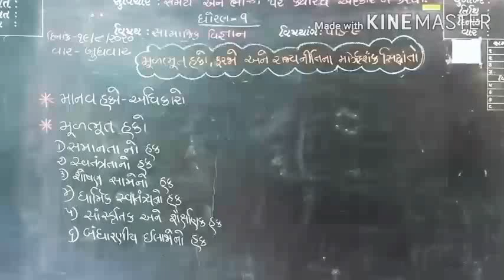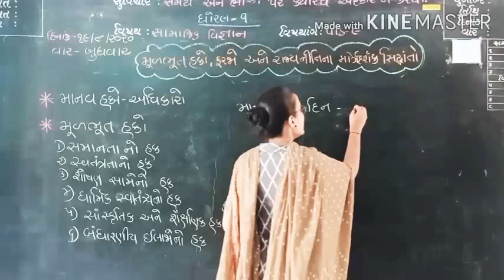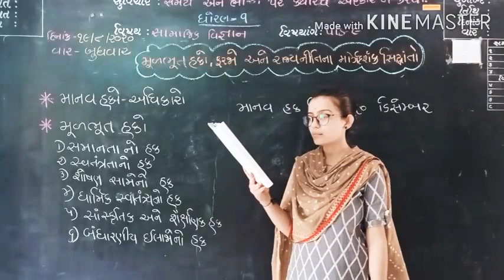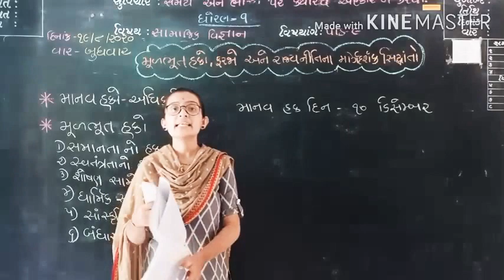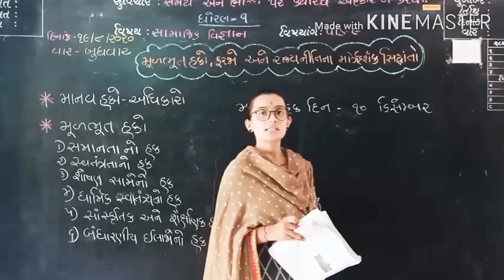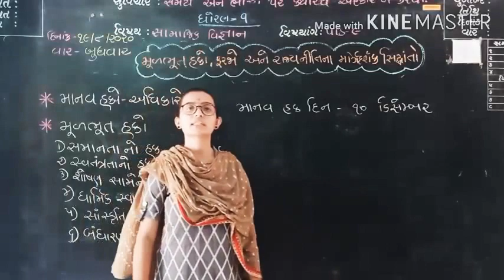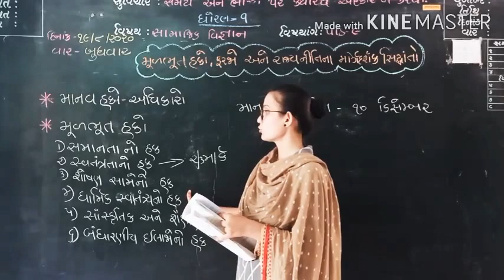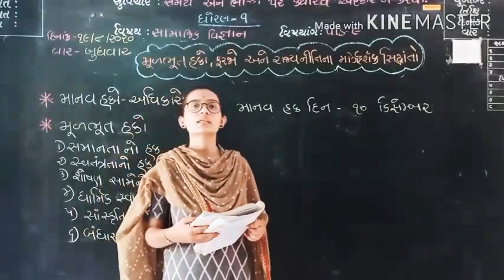ધોરણ - ૯ સાવિ પાઠ - ૯ ( ભાગ -૧)